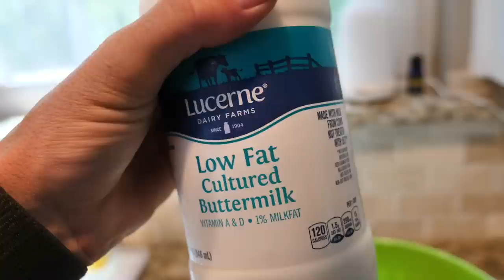Backyard Squirrel with AirGun | CATCH CLEAN COOK Buttermilk Fried!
I've spotted another squirrel that is causing some damage in the yard. I got out my airforce airgun and cleaned this squirrel up for a really good buttermilk fried recipe. SO much better than last time

BUTTERMILK FRIED SQUIRRELL
- A few squirrells cleaned and quartered
- Coat in buttermilk and leave in frig for at least 3 hours
MIX IN ZIP LOCK BAG
- 2 Cups of flour
- 1/2 cup of Kosmo wing seasoning
- 2 tablespoons of of Garlic Salt & Pepper Seasoning
MAKING GOLDEN CRISPIES
- heat up your favorite type of frying oil in a iron skillet or deep frier
- Place buttermilk coated squirrel limb in the batter bag and shake
- Place each piece into the hot oil and cook til golden on both sides